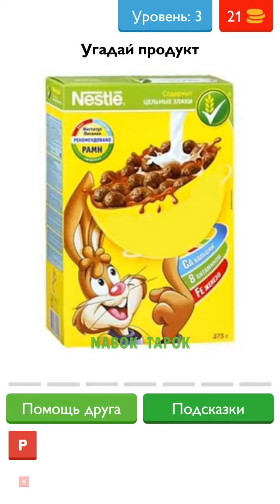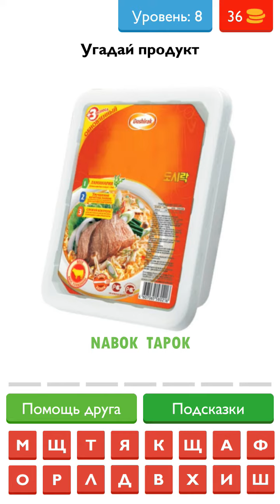Угадай продукт, товар, еду! - ответы на 1-10 уровни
Подсказки для 1, 2, 3, 4, 5, 6, 7, 8, 9, 10 уровня викторины Угадай продукт, товар, еду! от Bastreet.